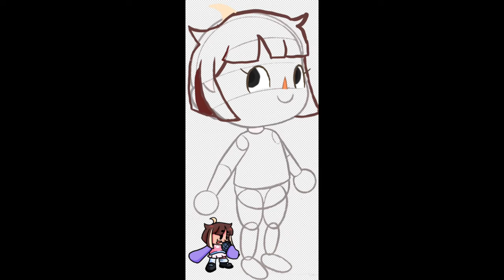FNF QT in Animal Crossing